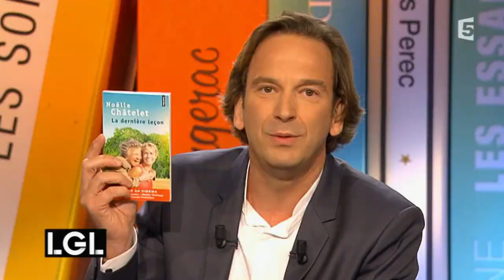Pour Noëlle Châtelet, 'la mort s'apprend comme un ultime acte de vie'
Douze ans après La dernière leçon, qui racontait le choix fait par sa mère de "mourir dans la dignité", Noëlle Châtelet revient sur ce geste en publiant une Suite à la Dernière Leçon, aux éditions du Seuil.